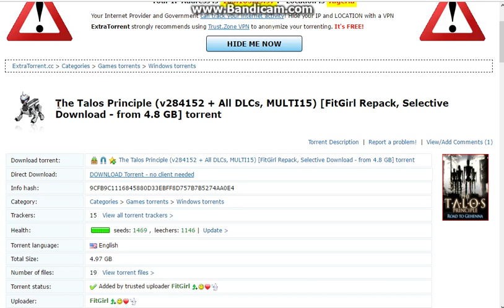The Talos Principle (v284152 + All DLCs, MULTI15)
sit